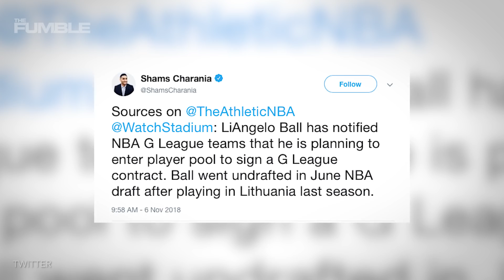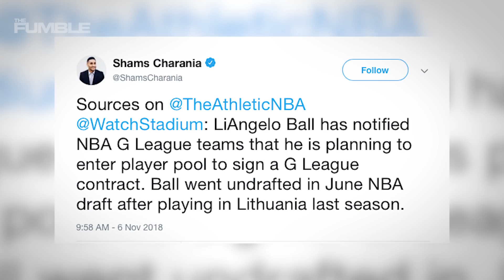LaMelo Ball RETURNING To High School! LiAngelo Trying Out For G LEAGUE!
Lamelo Ball is BACK! He has made the decision to return to highschool and we are super excited for the young baller! Also, LiAngelo is taking a shot at the G-League! You think Gelo has a chance this time?